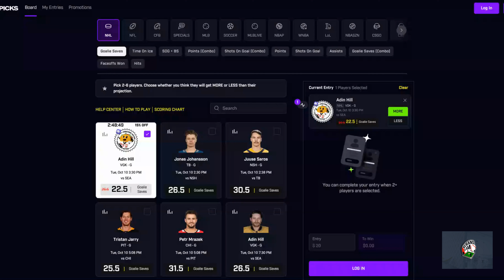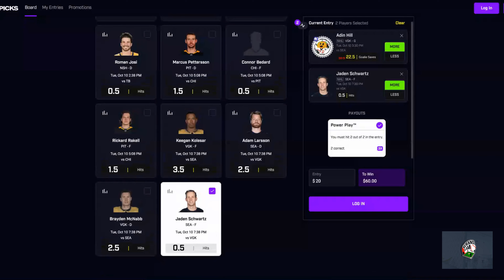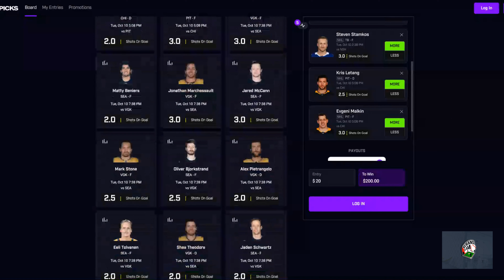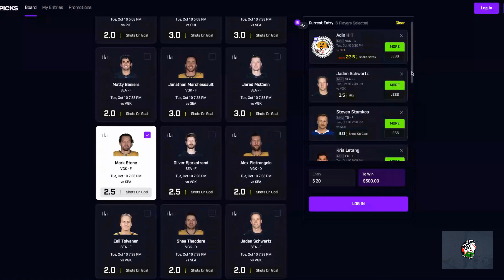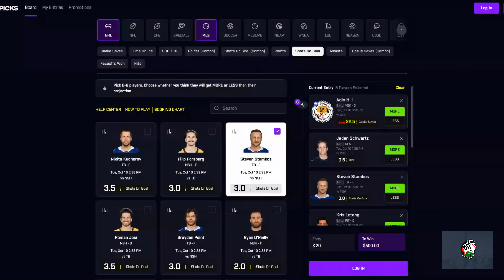Prize Picks NHL October 10th Props (Taco Tuesday) (Taco #2)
Prize Picks NHL Picks for October 10th. Taco Tuesday Taco #2. Take advantage of the discounts NHL SEASON OPENER